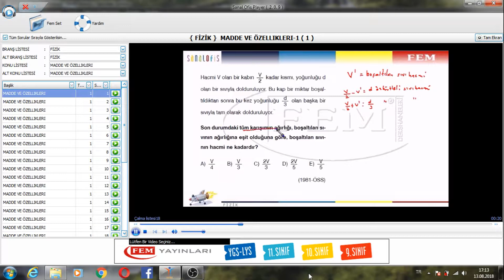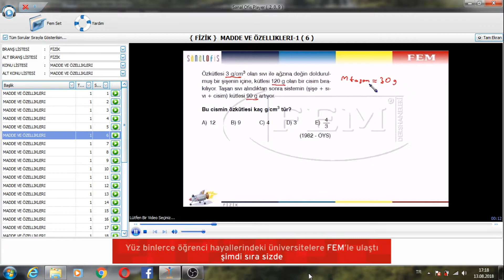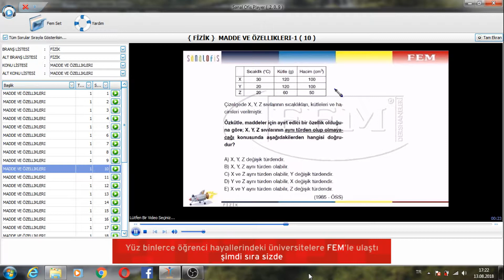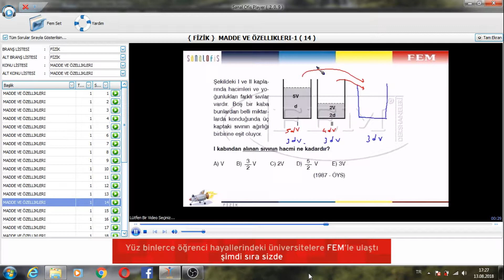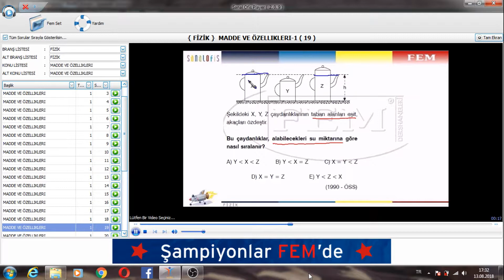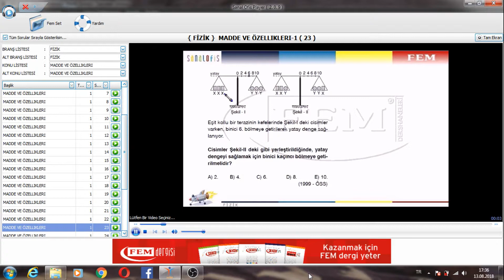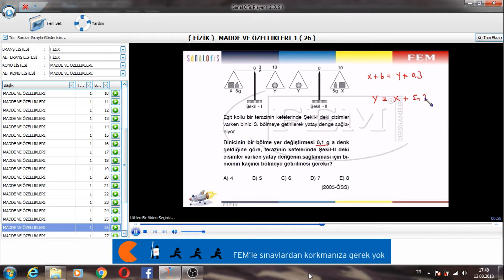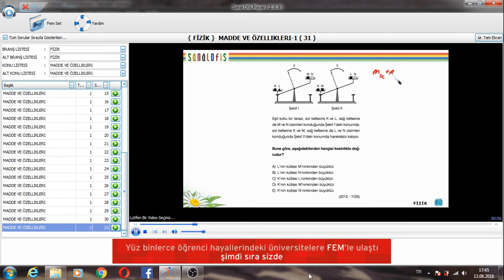Fem Set Fizik Soru Çözümleri Çıkmış Sorular - 5 - Madde ve Özellikleri